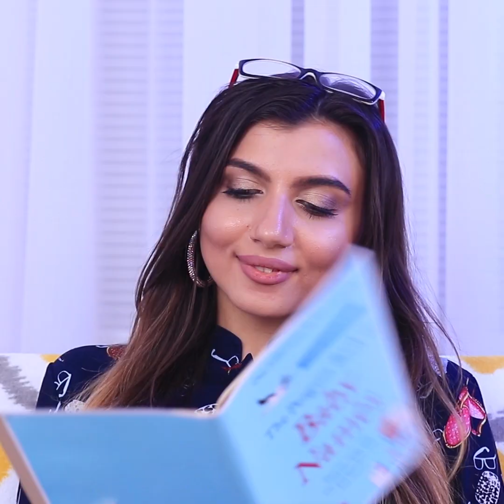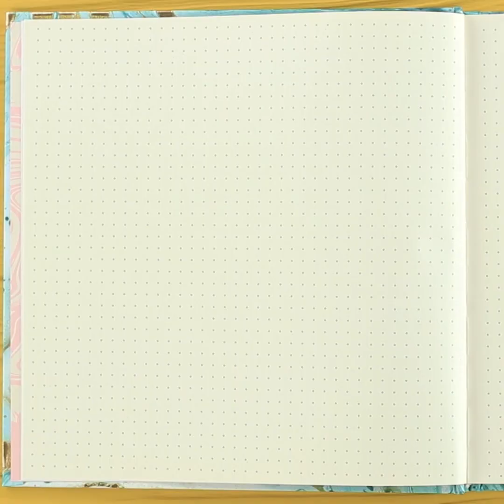Situationen in der Schwangerschaft, die jede Frau kennt / Schwangerschafts-Tipps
Jede Frau will ihre Schwangerschaft so gut wie möglich genießen, aber oft muss sie sich mit den unterschiedlichsten Schwierigkeiten während dieser Zeit auseinandersetzen. Einfache Tipps werden helfen, die Schwangerschaft einfacher und angenehmer zu machen.

Material und Werkzeug:
• Geschenkbox
• Feder
• Spielzeug
• Babykleidung
• Babyflasche
• Flasche
• Luftballon
• Kleber
• Pinsel
• Papier
• Nadel
• Schere
• Konfetti
• Heißklebepistole
• Draht
• Spieße
• Schleife
• Leinwand
• Aufkleber
• Marker
• Baumwollfaden
• Pompons
• Stickrahmen
• Notizbuch
• Gymnastikball
• Luftpolsterfolie